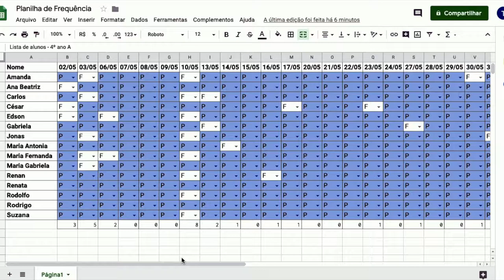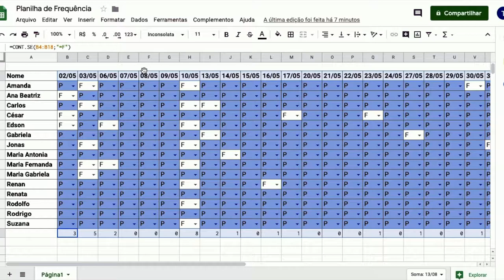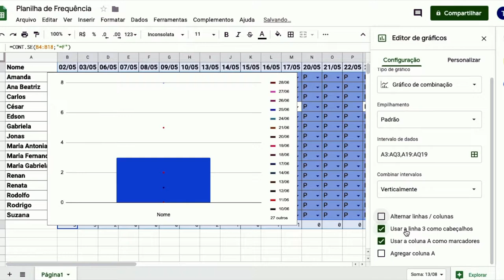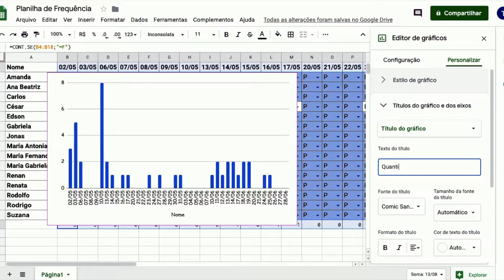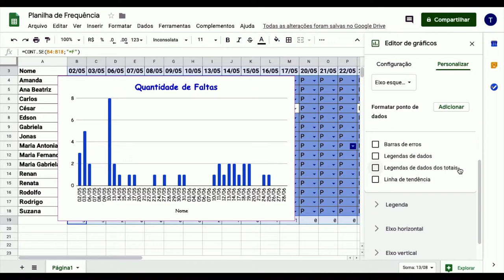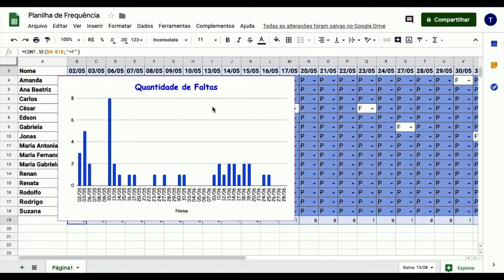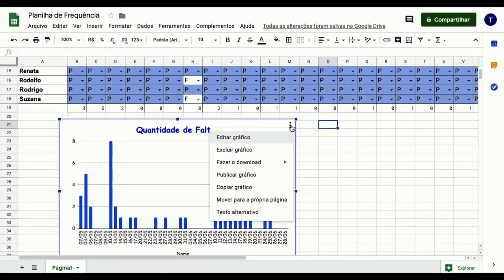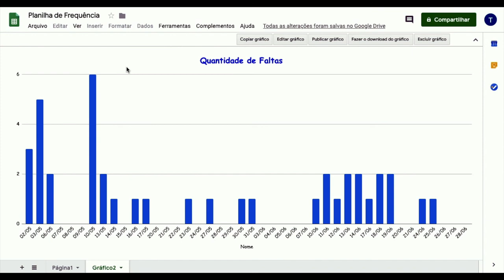Como criar gráficos no Planilhas Google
Eu sei, você já precisou criar um gráfico e teve dificuldades não é mesmo? Seus problemas acabaram!!! Nesse vídeo você vai aprender como criar gráficos no Planilhas Google.